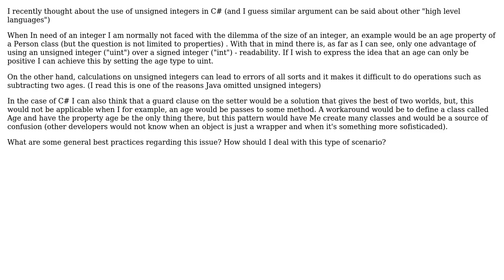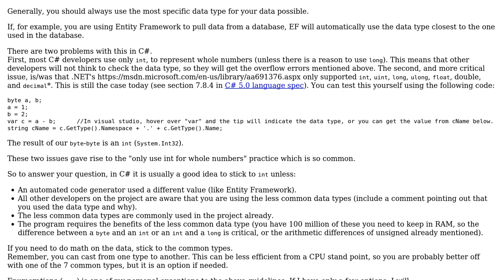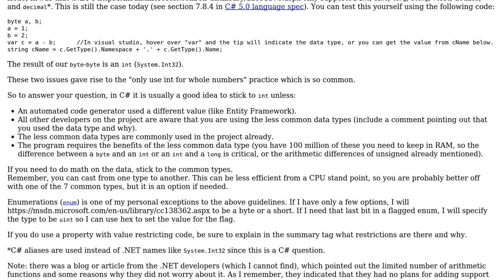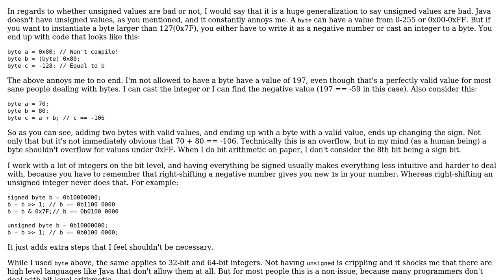Software Engineering: Should I avoid using unsigned int in C#? (3 Solutions!!)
Software Engineering: Should I avoid using unsigned int in C#?

With thanks & praise to God, and with thanks to the many people who have made this project possible! | Content (except music & images) licensed under CC BY-SA | Music | Images & others | With thanks to user Trisped user Stevoisiak user Shaz user Robert Harvey user Belgi and the Stack Exchange Network Trademarks are property of their respective owners. You are responsible for your own actions.